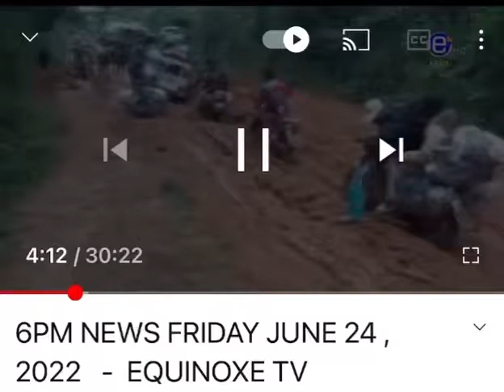24/06/2022, how cameroun has developed Ambazonia since 1961.